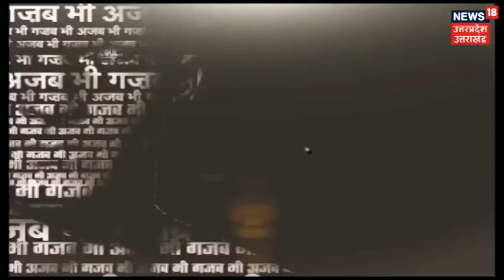News 18 up/uk || Amazing Talent in India || Football Freestyle Skills || 2018 || Sandeep singh fs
Hey geys this my new video i hope you enjoy its...
thanks fot watching...

1 - how to do football freestyle
2 - how to do learn football freestyle
3 - how to do learn around the world
4 - how to do hope the world